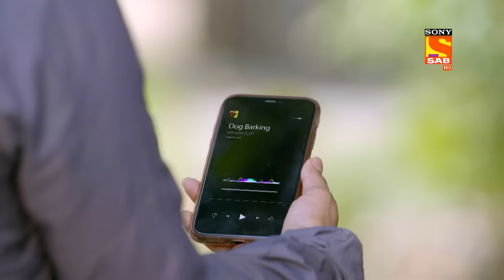Maddam Sir Playing Cricket -Maddam Sir - Ep 479 - Full Episode - 19 April 2022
Episode 479: Maddam Sir Playing Cricket
Maddam Sir is upset and angry with Karishma because Karishma hid something from maddam sir. Maddam sir make a plan to play cricket match and taking part in that match as an opponent team. What will maddam sir do after this match.